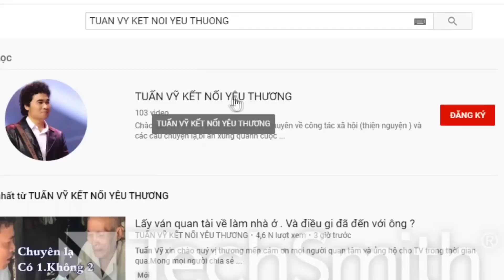( B.138 ) Cũng mong lắm nhưng không biết có còn duyên không.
Dạ.
1 Tên và tuổi .
2 Nơi ở hiện tại.
3 Công việc hiện tại.
4 Bay tỏ đến ai hay giới thiệu về mình.
5 Kèm theo 2 tấm hình 1 tấm chân dung và 1 cả người.
Lưu ý.
Tuấn vỹ chỉ phỏng vấn trực tiếp khi gặp mặt tại Đồng Tháp chứ không phỏng vấn qua Mạng Zalo.
Nếu thật sự sẵn sàng thì điền thông tin xong gởi qua zalo 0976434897.Hoạc messiger, Fb Tuấn Vỹ knyt. Tuấn vỹ nhận được tin sẽ phản hồi và tiếp nhận. Xin cám ơn sự quan tâm của quý vị.